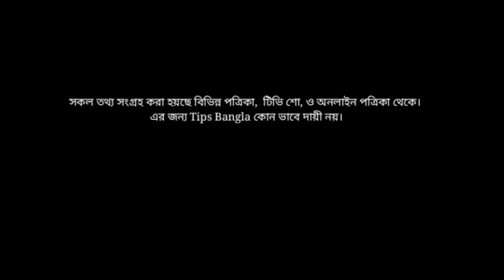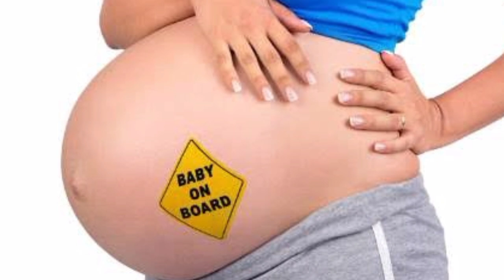গর্ভের বাচ্চার ওজন কত হলে ছেলে বাচ্চা হয় | How To Predict A Baby Gender | Boy Baby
গর্ভের বাচ্চার ওজন দেখে জেনে নিন ছেলে না মেয়ে হবে?
The Baby in The Womb is a Boy or a Girl

ছেলে অথবা মেয়ে সন্তান চাইলে কী করা যেতে পারে?
ছেলে সন্তান পেতে চাইলে এইভাবে সহবাস করতে হবে,

সন্তান লাভের উপায়, ছেলে সন্তান নেওয়ার উপায়, গর্ভের সন্তান ছেলে না মেয়ে তা জানার উপায়, ছেলে সন্তান লাভের উপায়, গর্ভের সন্তানটি ছেলে, ছেলে শিশু হওয়ার উপায়, ছেলে হতে চলেছে, এই ১১ টা লক্ষণ দেখলেই বুঝবেন আপনার ছেলে হতে চলেছে,
প্রাকৃতিক কৌশল, দ্রুতগামী, শারীরিক মিলনের, শুক্রাণু, ক্রোমোজোম, ডিম্বপাত, শারীরিক, ফুটফুটে, গর্ভের সন্তানটি, ছেলে অথবা মেয়ে সন্তান চাইলে কী করা যেতে পারে?